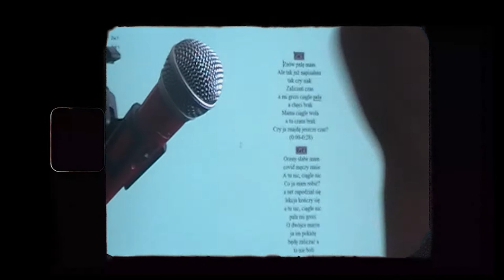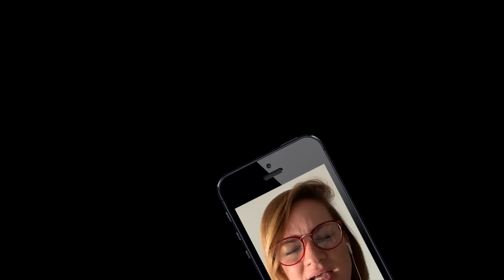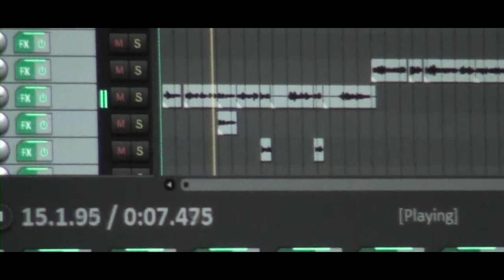Korfanty Productions v1 Szampan Parodia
Pierwszy projekt naszej ekipy. Piosenka jest na zakończenie roku szkolnego 2019/2020 i została zrealizowana przez uczniów oraz nauczycieli Zespołu Szkół Technicznych Nr 1 Wojciecha Korfantego w Chorzowie :)